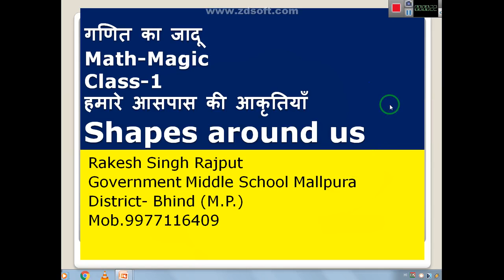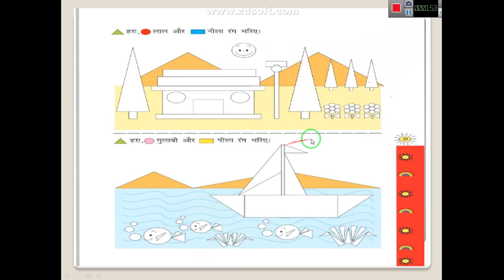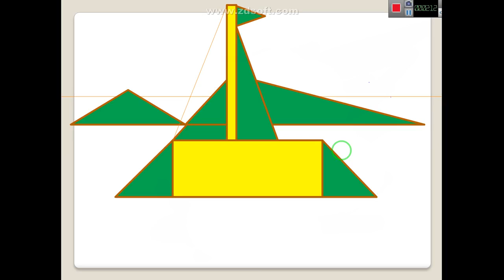Shapes, आकृतियां , Math-Magic, गणित का जादू, Class-1, Part-3 , Rakesh Singh Rajput, M.S.Mallpura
आकृतियों में त्रिभुजाकार गोल आकार एवं माता का आकृतियों में भिंड भिंड रंगों के माध्यम से रंग भरकर आरती को पूरा करना इस वीडियो से लिखेंगे हमारे विद्यार्थी।